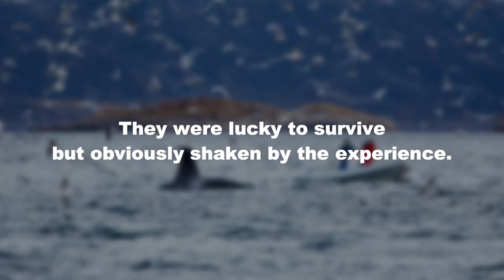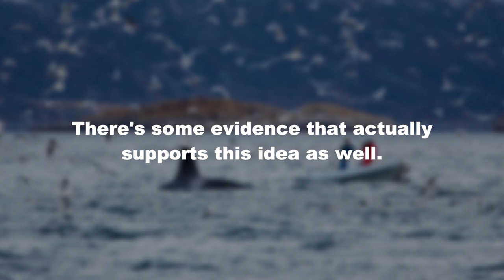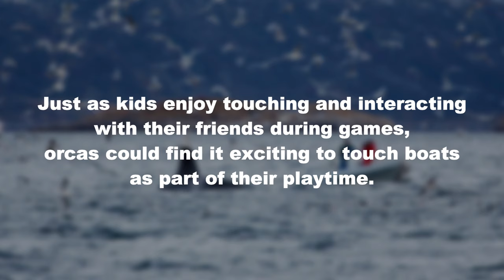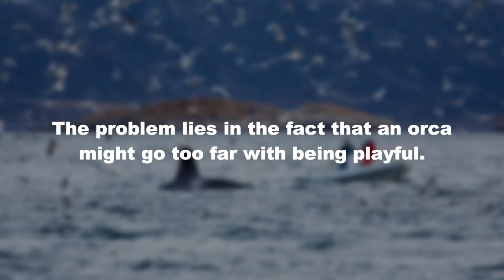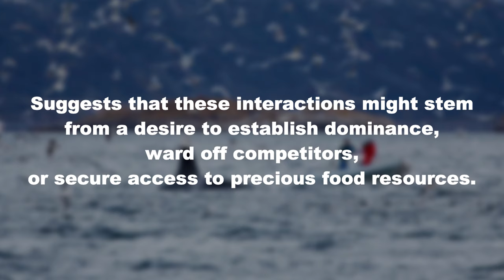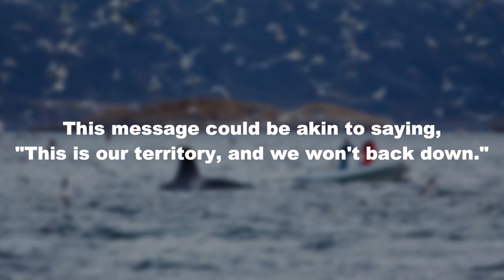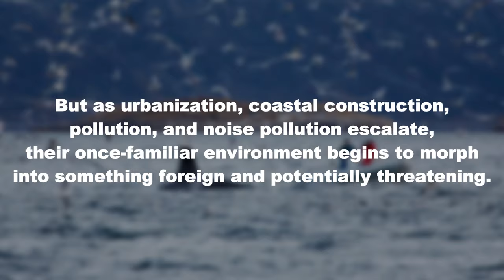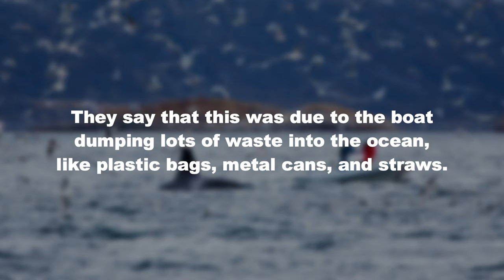Why did Orcas Start Sinking Boats?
In 2020, a family of four was sailing off the coast of Spain when their boat was suddenly rammed by a pod of orcas. This is just one of many reports of orcas attacking boats in recent years. In some cases, the orcas have even killed people! So, what's going on? Why are these creatures suddenly becoming so aggressive toward humans?